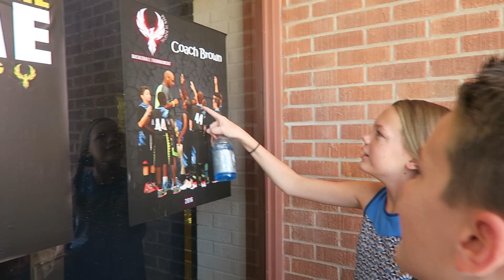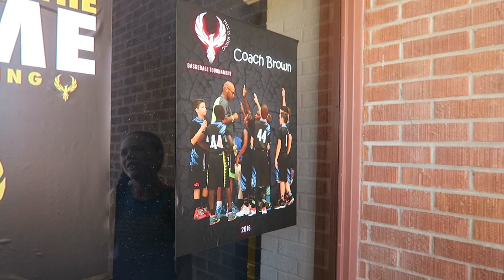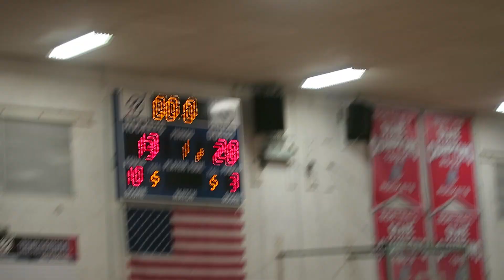BASKETBALL CHAMPIONS AGAIN! (Day 1611) | Clintus.tv